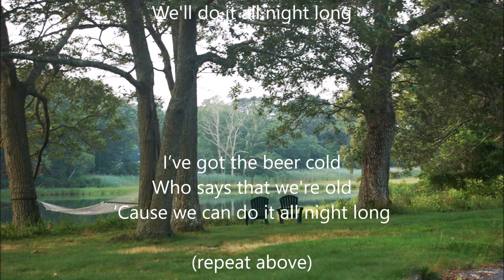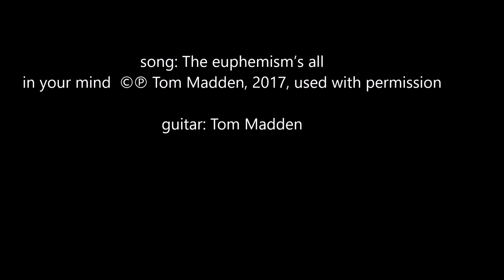The Euphemism’s All in Your Mind